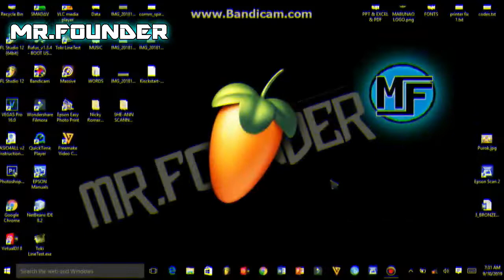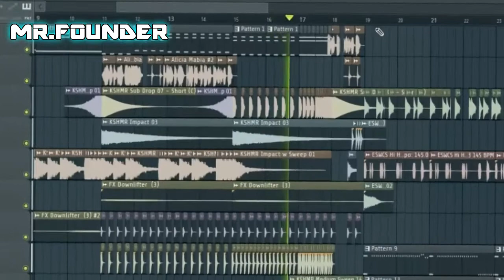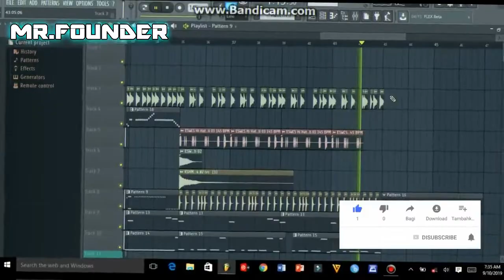Alicia Mabia Remix - Mr. FOUNDER(Jhon Mark Anthony Trinidad)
The remix of Alicia Mabia- A kid
by Mr. FOUNDER